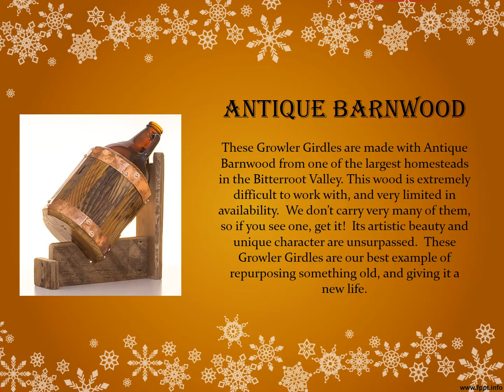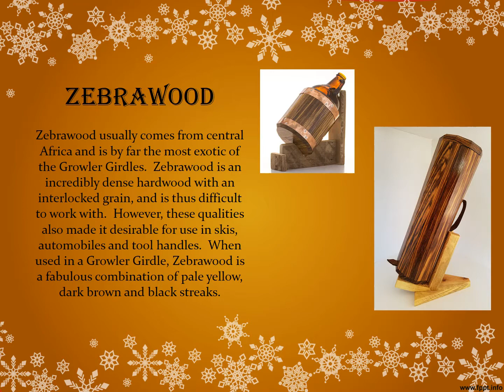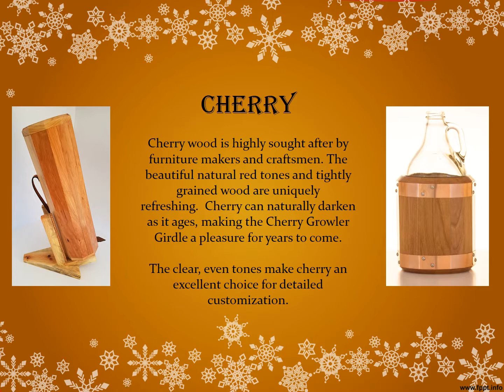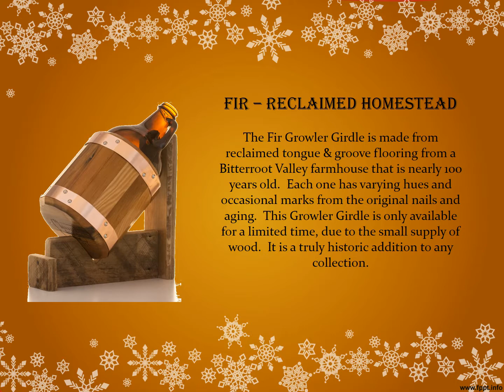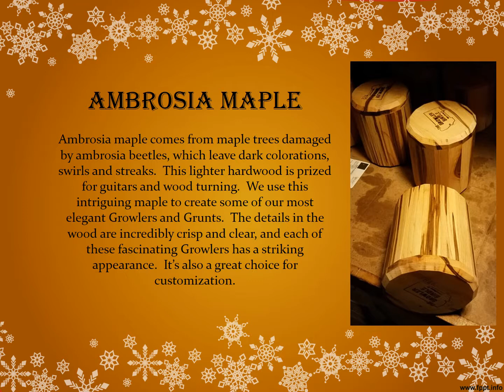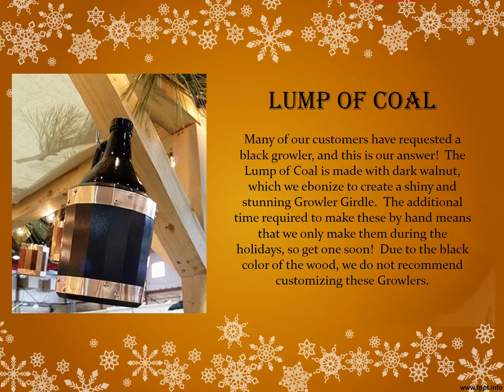Custom Personalized Growlers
Examples of the handcrafted personalized growlers made in Montana, USA by The Growler Girdle.